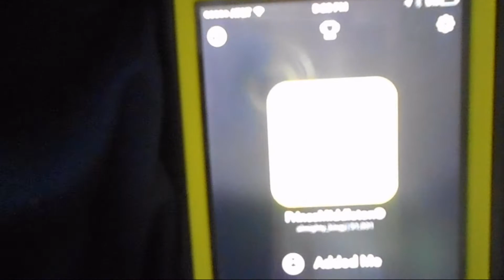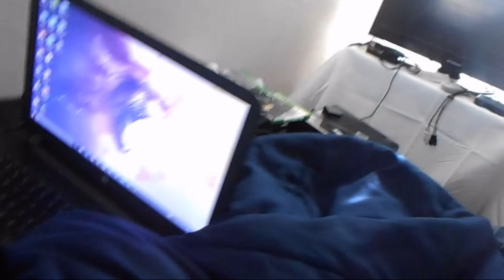Discussion Video!% No More Videos!?& -DragInfernal Jr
Hey guys here's a video for you guys on what's going on. Hope you guys are understanding.